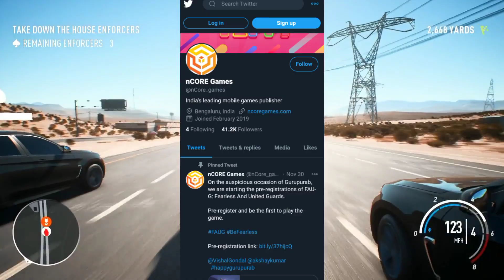FAUG OFFICIAL LUNCH DATE | FAUG LUNCHING DATE CONFIRM | Fauji GAME PLAY STORE PAR KAB AAYEGA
Hi
I am "Rohit thakur" we'll come to my YouTube channel " technical Bhawan "

नमस्कार दोस्तों हमने इस वीडियो में बताया है कि FAUG GAME KAB LAUNCH HOGA | FAUG GAME RELEASE DATE ?